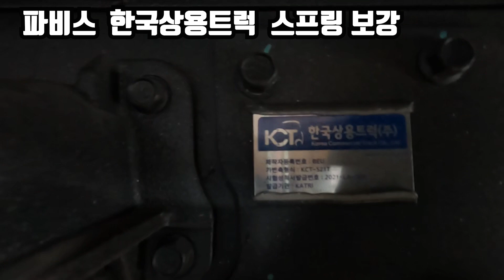한국상용트럭 / 파비스 하체 보강 / 스프링 보강 / 가변축